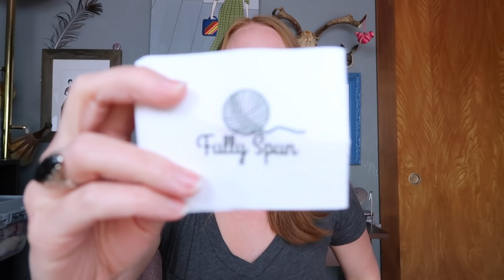Squirrel Pie Productions - Ep. 77 - Brought to You by the Colors Gold and Purple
Welcome to Squirrel Pie Productions, a knitting, spinning and sewing podcast, hosted by Tommi.

Shownotes:

(I'm trying out this new method for shownotes. Let me know what you think! xo)

xo.